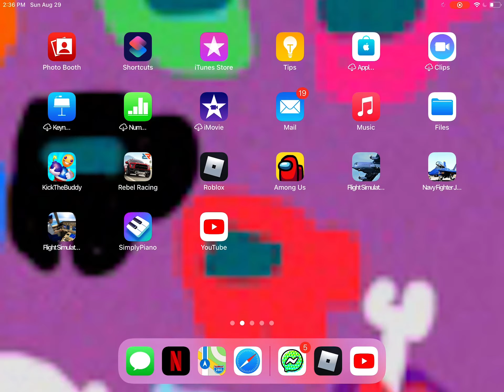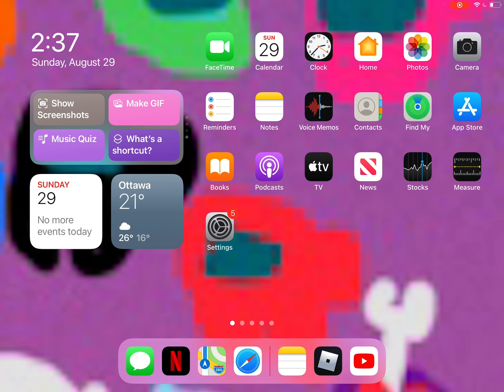F22 raptor/f35B showcase | roblox plane crazy